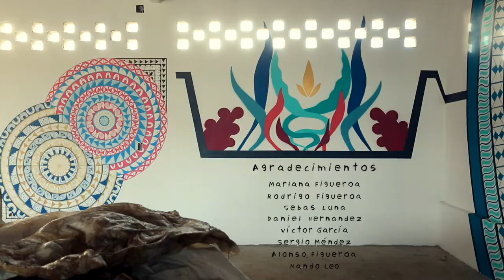Ricardo Angeles - Timelapse El Terco Mezcal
Timelapse de la realización del mural: El Terco Mezcal
Artista: Ricardo Angeles
Palenque: El Terco Mezcal
 San Dionisio Ocotepec, Oaxaca
México